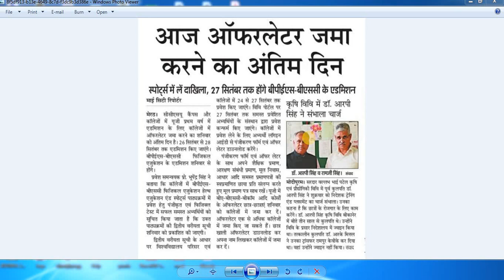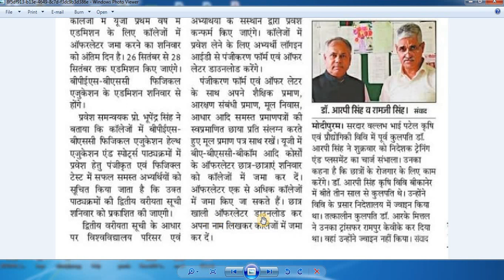CCSU News Update Today 2022 || Ccsu Latest News Today | CCS University New Update | CCSU Exam Update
About video. @College Info

in this video full details:--

FAQs :-

00:00 - Intro
01:00 - Registration
06:28 - Personal Information
08:02 - Upload Photo And Signature
09:51 - Educational information
11:33 - Preview And Confirm
12:58 - Payment